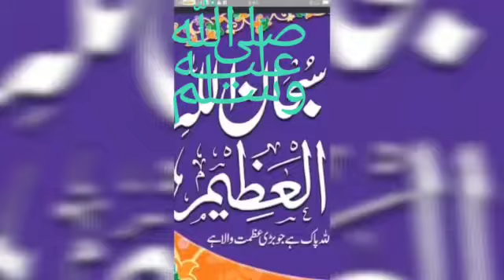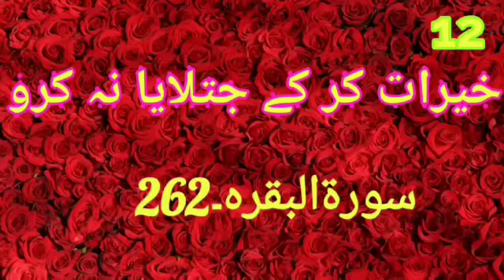moashray ki tashkeel aour quran majid ki ayat.jaura.62..معاشرے کی تشکیل اور قران مجید کی آیات۔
jaura chanal ki video 62 main Quran majid ki 20 ayat pash kill gae hain. in ayat main jo paghamat deay gaey hain.in parsley ammal karnain say moashray ki buniadain muzboot aour mustahkim hoti hain aour pur sakoon mohaol paida hota hay.please inhain bar bar sunain hata kehAp ko yad hon jaain aour jab bhe koe aisa waqaa paish aay ayat ap ko yad aa jaay.خدا حافظ،شکریہ
moashray ki tashkeel
quran majid ki ayat.
jaura
قران مجید کی آیات۔
معاشرے کی تشکیل۔